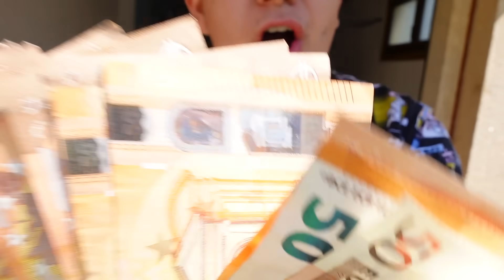EL PRIMERO EN ACABAR LOS NUGGETS GANA 1000 EUROS!!!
♦MI LIBRO: PINO EMPIEZA LA BATALLA!!!
♦APOYAME COMO CREADOR ►► Pino2
▬▬▬▬▬▬▬▬▬▬ஜ۩۞۩ஜ▬▬▬▬▬▬▬▬▬▬▬▬▬

▬▬▬▬▬▬▬▬▬▬ஜ۩۞۩ஜ▬▬▬▬▬▬▬▬▬▬▬▬▬

ESPERO QUE OS GUSTE COLGAUS!
DARLE MUCHÍSIMOS LIKES!!